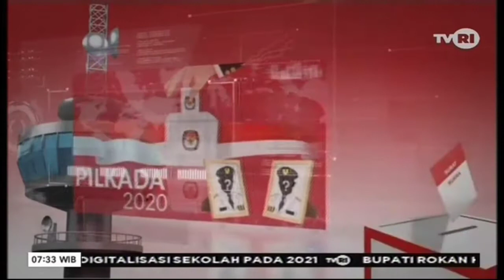(OP) Ruang Demokrasi TVRI - 4 September 2020